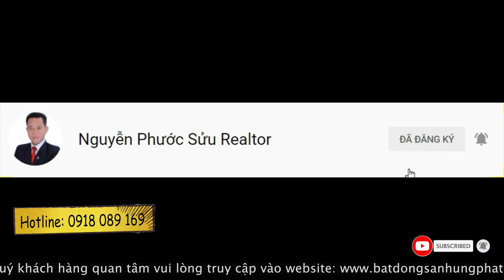Bán Nhà Quận 7 KDC Tân Quy Đông Quận 7 6x15 giá 15,9 tỷ | Phước Sửu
Bán Nhà Khu Dân Cư Tân Quy Đông Quận 7 6x15m giá 15,9 tỷ | Phước Sửu

✔ Xem thêm nhiều dự án đầu tư nổi bật tại đây :
Trân trọng!